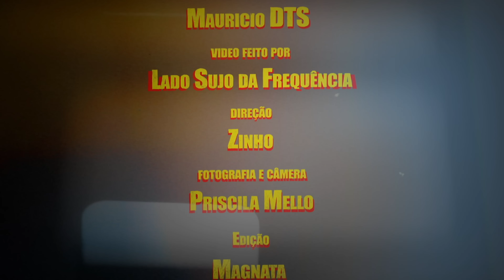Mauricio DTS Feat. Ylsão – Fake (Remix)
Produção: Bagua Records

Ficha técnica:

Direção Executiva: Jairo Andrade
Produção Geral: Maria Morais

Videoclipe feito por: Lado Sujo da Frequência
Direção Videoclipe: Zinho
Fotografia e Câmera: Priscila Mello
Edição: Fernando Magnata

Participação: Ylsão
Grupo: Mauricio DTS
Álbum: Cidadão Kane
Produção
Beat: Gedson Dias e Mauricio DTS
Mix e Master: DJ Cia (Estúdio Beatloko)

Fonograma exclusivo ®Bagua Records.
Conteúdo exclusivo Bagua Records.